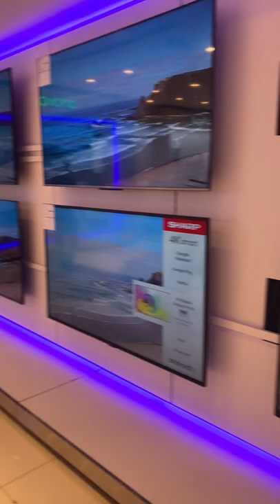kuwait khaitan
MAIN ISHO MEIN MOON
BHARDwA
SONG OUT NOW
Radhe
I RADHA KRISHNA KUMAR FILA
TELUGU - HINDI - TAMIL - KANNADA - MALAYALAM
WORLOWE
11TH MARCH 2022 in skin ￼inskirts ￼